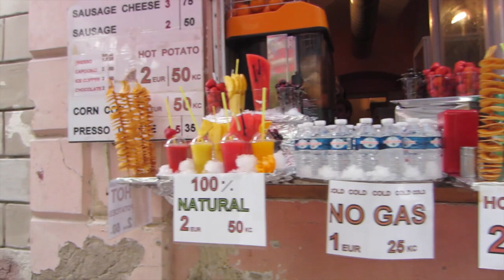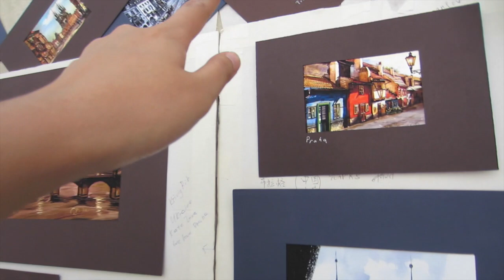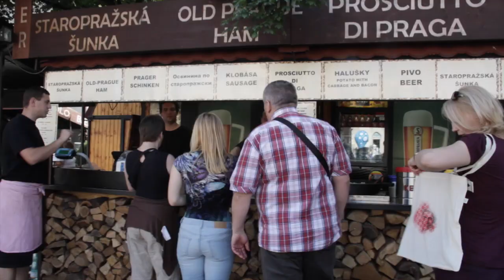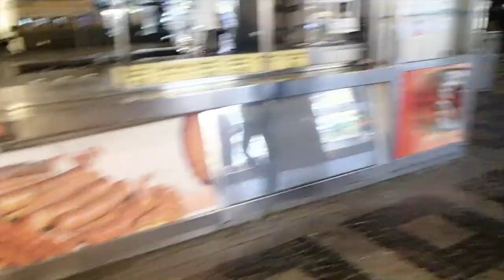Prague Fairytale - June 12th, 2014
Vlogs to Preston while living in Europe. under "Our Happily Ever After".